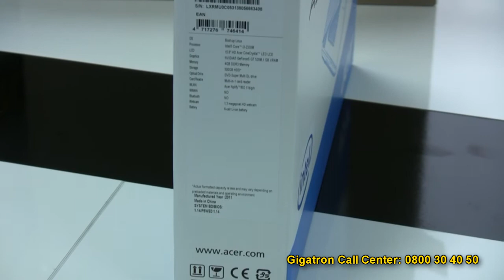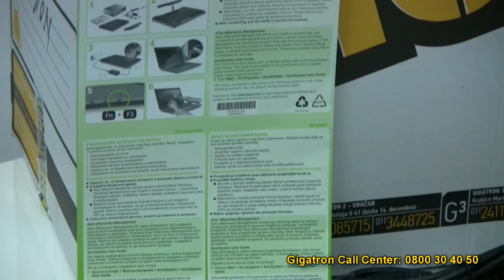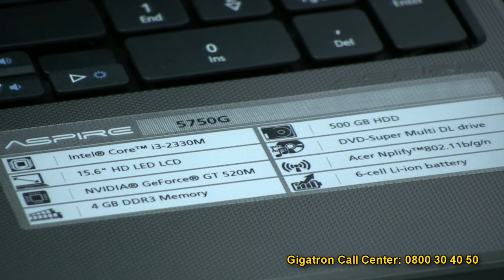Unboxing ACER ASPIRE 5750G 2334G50MNKK